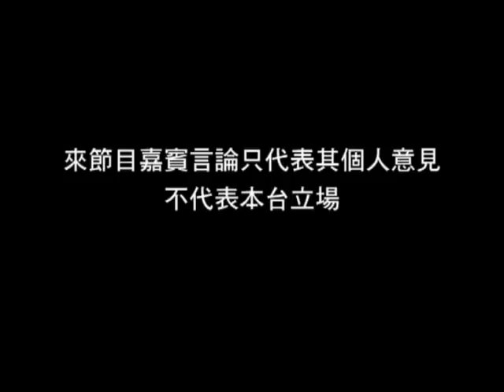《國是同學會》第三十五集：港中關係系列引旨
港中關係